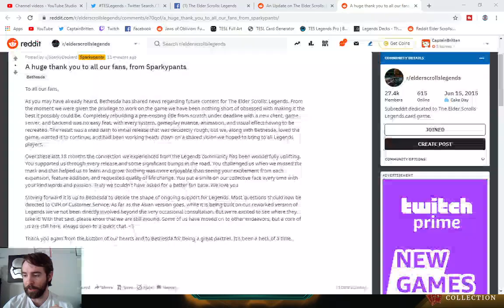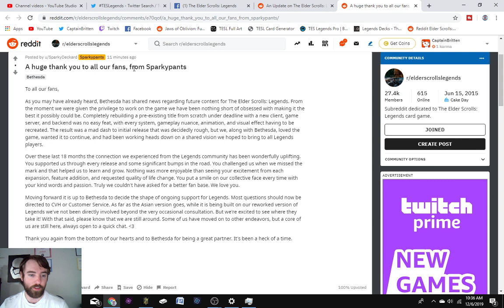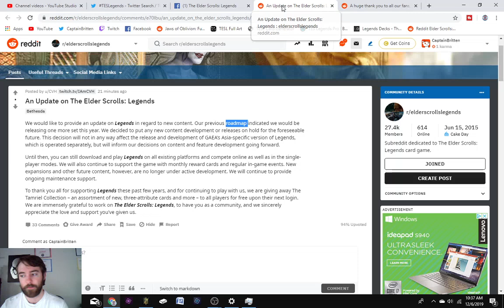UPDATE-Tamriel Collection Released & Reaction - The Elder Scrolls Legends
Bethesda and Sparkypants have released their latest news regarding the future of the Elder Scrolls Legends, and here is my reaction. The Elder Scrolls Legends is basically going into maintenance mode and we do not know how it will play out. This news is bittersweet, I am sad that this game may be nearing its end, yet these cards are SOO AWESOME! I will still be making TESL content and playing competitively because I love playing this game, but I will have to add something to this channel to keep it growing.